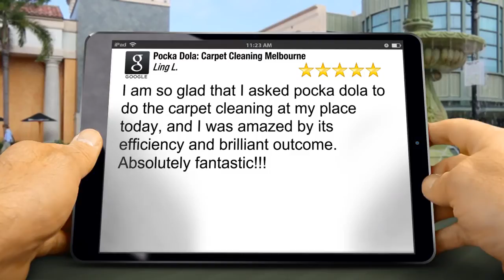Pocka Dola: Carpet Cleaning Melbourne Parkville Great 5 Star Review by Ling L.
5 Star Review

I am so glad that I asked pocka dola to do the carpet cleaning at my place today, and I was amazed by its efficiency and brilliant outcome. Absolutely fantastic!!!

6/677 Park St
Brunswick VIC
3056